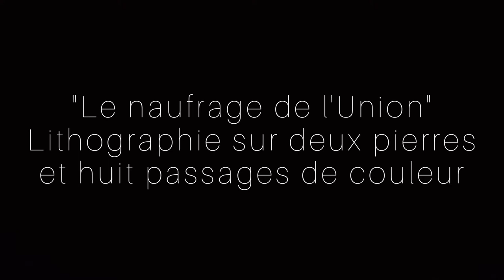Réalisation d'une lithographie, atelier Stéphane Guilbaud, Paris, version courte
Réalisation d'une lithographie "Le naufrage de l'Union", pour la Société des Amateurs d’Art et des Collectionneurs, dans l'atelier du lithographe Stéphane Guilbaud à Paris. Avec la première pierre il y a eu 5 passages de couleur (brun foncé et clair, jaune pâle, sienne naturelle, rouge orangé), avec la seconde pierre trois passages (bleu très pâle, moyen et foncé).